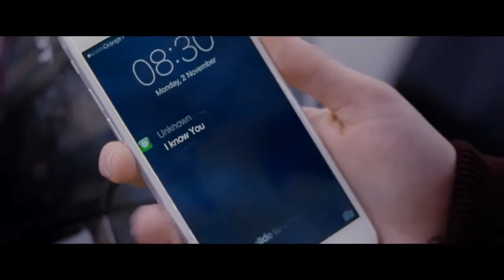Trailer - PERSONAL SHOPPER